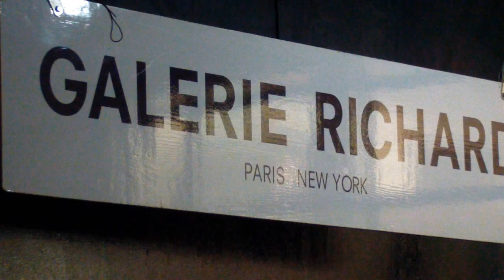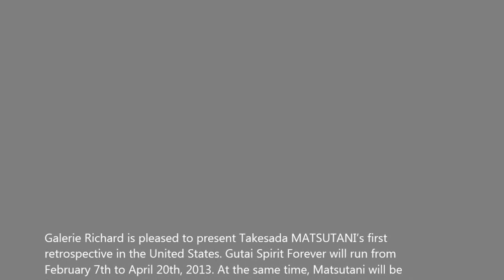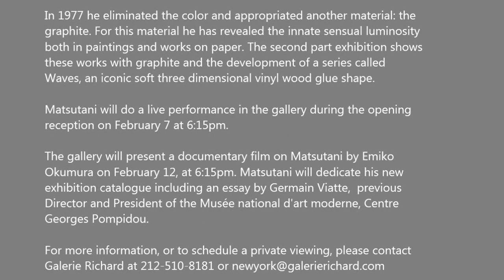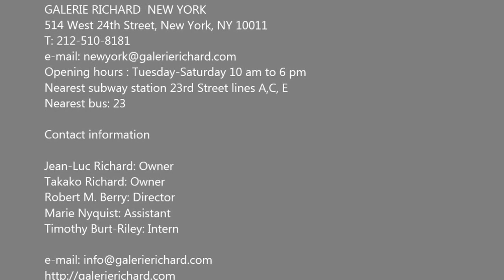GALERIE RICHARD - Takesada Matsutani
Galerie Richard is pleased to present Takesada MATSUTANI's first
retrospective in the United States. Gutai Spirit Forever will run from
February 7th to April 20th, 2013. At the same time, Matsutani will be
featured in the exhibition Gutai: Splendid Playground at the Solomon R.
Guggenheim Museum in New York.

Gutai Spirit Forever emphasizes the continuous commitment of the
artist to both the philosophical and ethical statements of the Gutai
group. The exhibition consists of two parts: Part 1: Works from 1964 to
1976, which will be on view from February 7th to March 16th, 2013 and
Part 2: Works from 1977 to 2013, running from March 21st through April
20th, 2013.

Born in Osaka in 1937, Matsutani began his artistic exploration in 1956
with Nihonga, a traditional Japanese painting genre. His paintings soon
veered away from this time honored style, as his subject matter became
more abstract.  Matsutani began experimenting with vinyl wood glue,
which allowed the introduction of the third dimension into his paintings.
In 1960, Matsutani participated in his first exhibition with the Gutai
group in the Pinacotheca Gutai. He had become a member and was
exhibited regularly until the dissolution of the group in 1972. He
received a grant to study in France and settled down there since 1966.
His work is now characterized by the use of two materials: glue and
graphite. Museums and private collectors in Japan own the majority of
the first Gutai generation's art.  However, Matsutani's productivity and
longevity have lead him to be widely represented on the market today.
While most Gutai artists are no longer living, Matsutani continues to
testify his commitment to the aesthetic and conceptual statements of
the movement.

Germain Viatte
Paris, October 24, 2012

In addition to the three dimensional works, the gallery will present for
the first time six abstract acrylic paintings on canvas made in Paris
during the Gutai period, that have not been publicly exhibited. These
flat paintings demonstrate Matsutani's sense of composition and his
taste for sensual curved shapes inspired by the natural forms developed
with the vinyl wood glue.  The similarities between the flat paintings
such as Propagation S-4-C-P (1969) and Propagation Yellow (1971),
with the three dimensional paintings Propagation (1968) and
Propagation 70 (1970) are quite signficant.

In 1977 he eliminated the color and appropriated another material: the
graphite. For this material he has revealed the innate sensual luminosity
both in paintings and works on paper. The second part exhibition shows
these works with graphite and the development of a series called
Waves, an iconic soft three dimensional vinyl wood glue shape.

Matsutani will do a live performance in the gallery during the opening
reception on February 7 at 6:15pm.

The gallery will present a documentary film on Matsutani by Emiko
Okumura on February 12, at 6:15pm. Matsutani will dedicate his new
exhibition catalogue including an essay by Germain Viatte,  previous
Director and President of the Musée national d'art moderne, Centre
Georges Pompidou.

TEXT COURTESY OF:

GALERIE RICHARD  NEW YORK
Opening hours : Tuesday-Saturday 10 am to 6 pm
Nearest subway station 23rd Street lines A,C, E
Nearest bus: 23

Jean-Luc Richard: Owner
Takako Richard: Owner
Robert M. Berry: Director
Marie Nyquist: Assistant
Timothy Burt-Riley: Intern